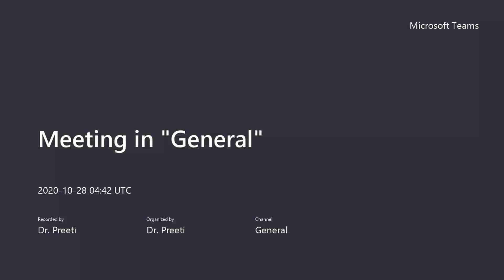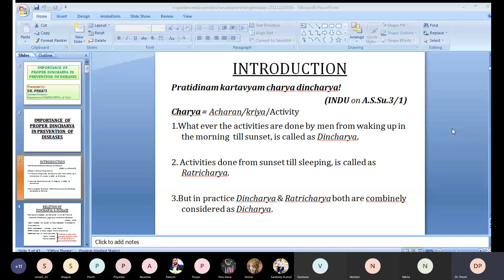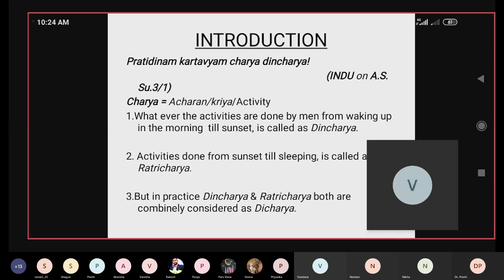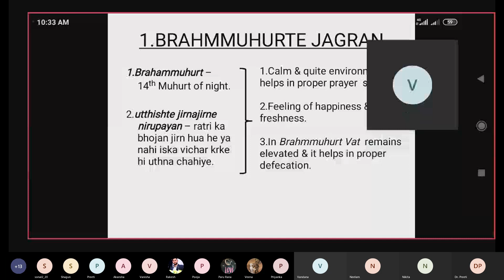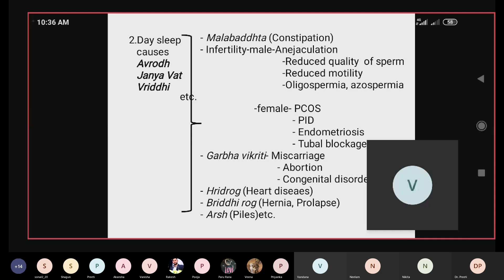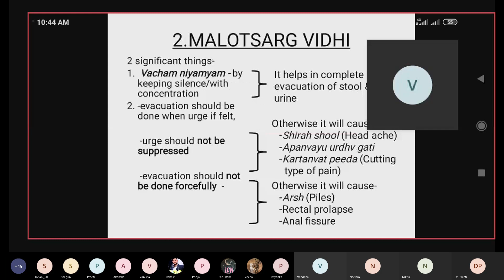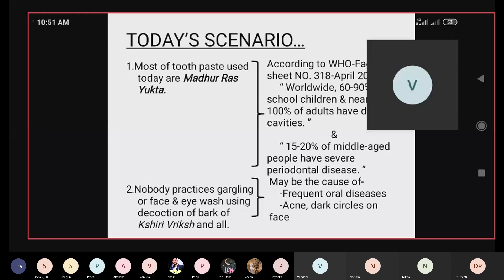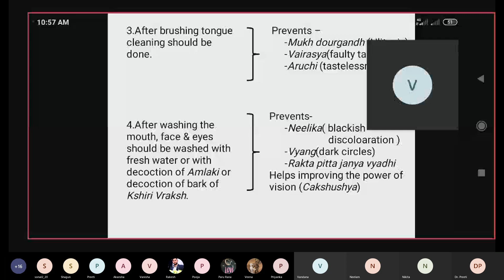Importance of Proper Dincharya in Prevention of Diseases Dept of Swasthavritta & Yoga